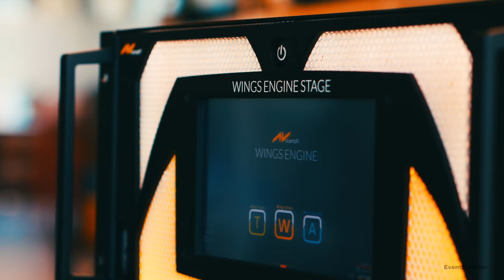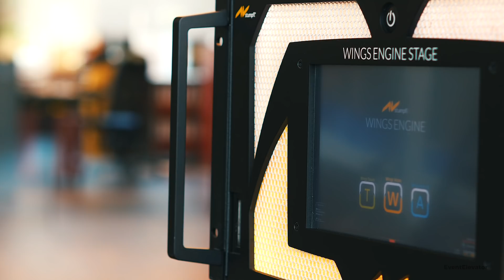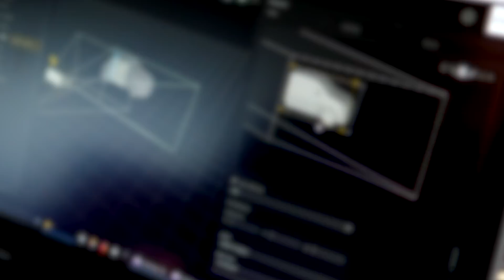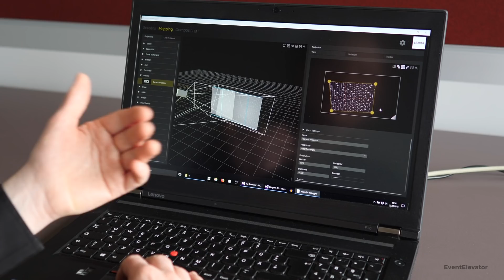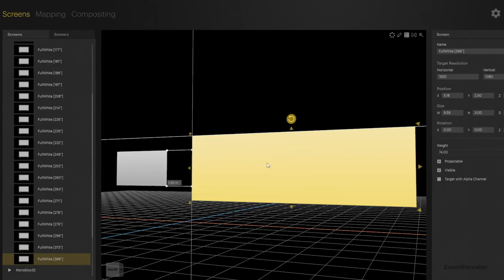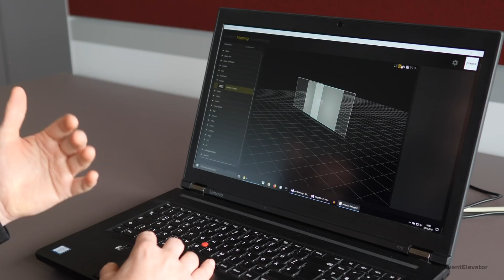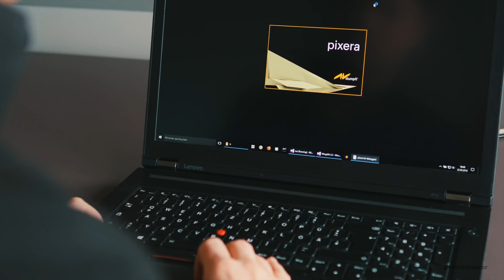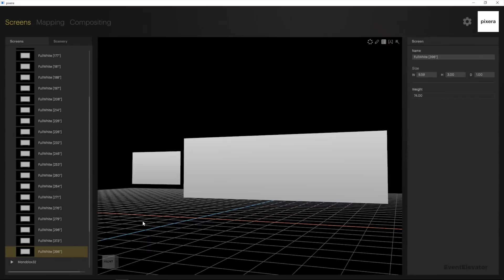AV Stumpfl PIXERA • Development Insights • Next-Gen Media Server Software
Is this the future of professional media server software? The upcoming PIXERA software solution features a radical new interface logic so that experts and even beginners can execute basic actions easily and in record time.

Get to know more about the development approach and workflow vision from AV Stumpfl's upcoming Next-Gen Media Server Software PIXERA.

EventElevator had the chance to speak with Software Strategist Martin Maerker, Global Marketing Manager Hans Christian Stucken, Technical Director Fred Neulinger and Global Business Development Manager Horst Damoser. Additionally we spoke with the industry experts Benjamin Fritsch (CEO from VIOSO) and Dave Vos (Product Manager AED group).

PIXERA is a 64-bit system for real-time media processing, compositing and management. It features very intuitive 2D and 3D projection mapping workflows and a powerful 8K real-time render engine under the hood.